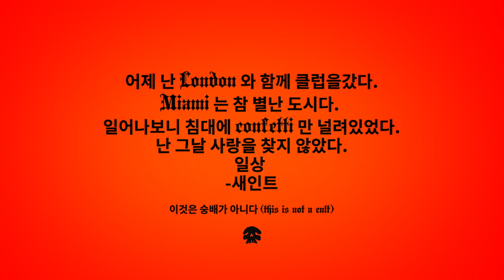SAINt JHN - For The Squadron (Official Video)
SAINt JHN - For The Squadron